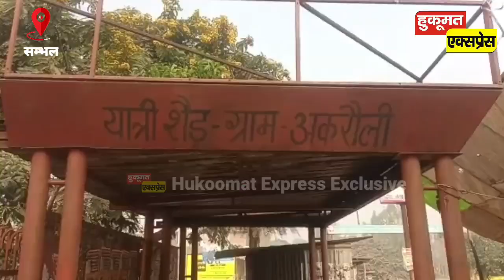कमरे में गैस हीटर जला कर सो रहे दंपत्ति की दम घुटने से मौत, 4 माह के बच्चे की हालत गंभीर।। Sambhal।।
अपने शहर की हर खबर को देखने के लिए हुकूमत एक्सप्रेस को फ़ॉलो करें

About this Video- संभल में गैस हीटर से बड़ा हादसा हुआ है कमरे में गैस हीटर जला कर सो रहे दंपत्ति की दम घुटने से मौत हो गई वहीं चार महीने का बच्चा गंभीर है जिसको आईसीयू में रख कर बचाने की डाक्टर कोशिश कर रहे हैं।